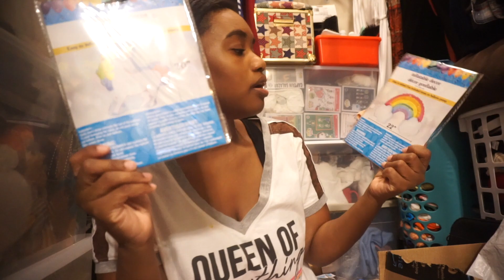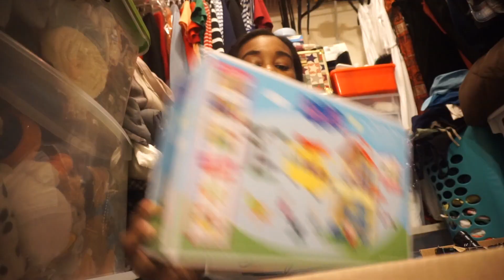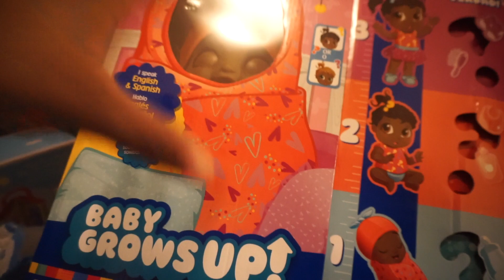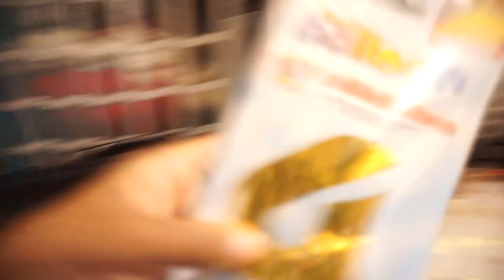GIFT IDEAS || What I Got My 4 Year Old Daughter For Her Birthday 💕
Hey friends! Today I’m sharing some gift ideas if you have a daughter or little girl in your life that’s around the same age as mine!! These are the things we got her for her recent birthday 😃